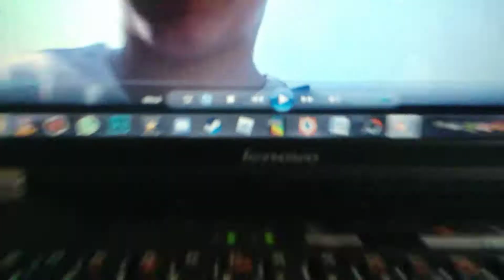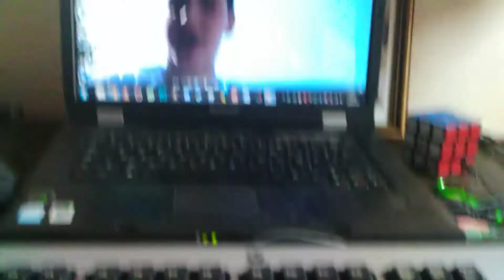ON ME CLASH SUR YOUTUBE !!!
Bon, j' ai demandé a mes potes de m' envoyer des vidéos ou ils me clachent !!! voila .

A regardez jusqu a la FINNNNN !

Chaine de games guide : PAS TROUVE :/